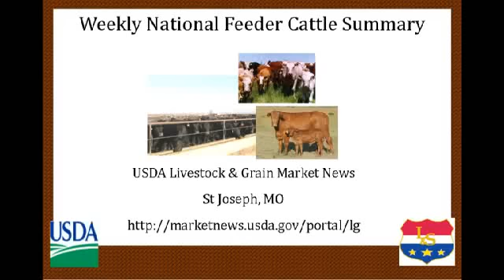USDA-AMS-LGMN National Feeder Cattle Summary 06-29-2012